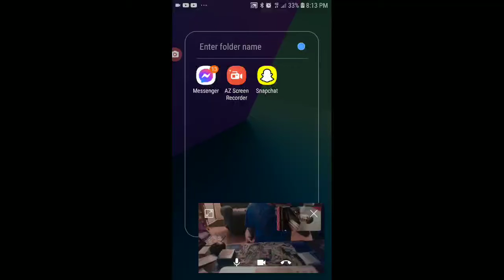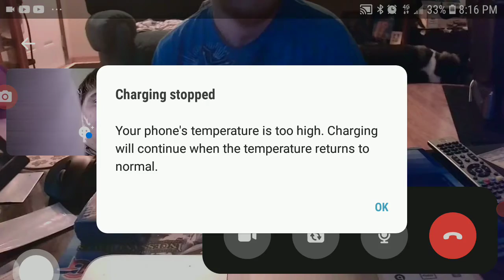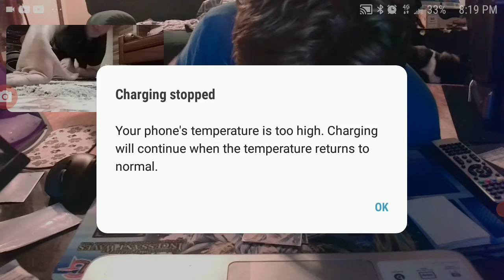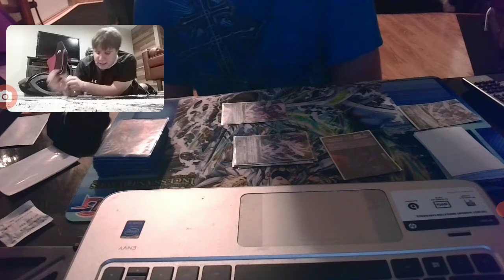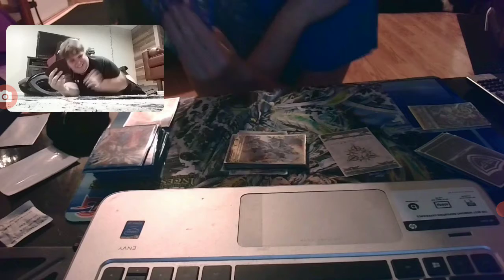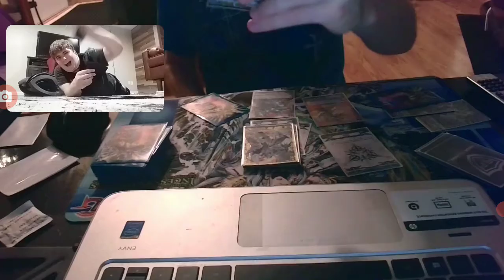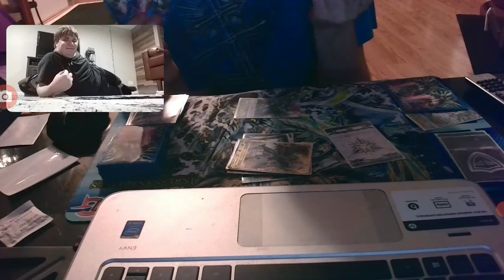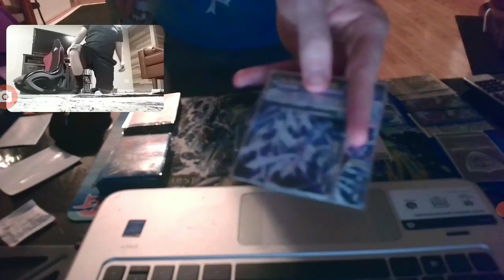episode 2 0f cardfight Vanguard Ren vs. Archie